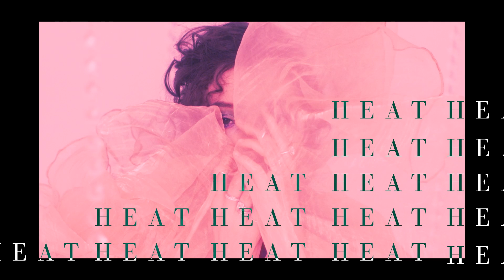sanah - Invisible Dress (Christian Eberhard Remix)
Lyrics: sanah
Remix produced by: Christian Ebehard
Remix mixed and mastered by: Christian Eberhard
Published by: Roton Music & Magic Records